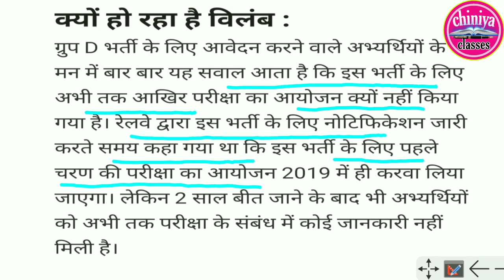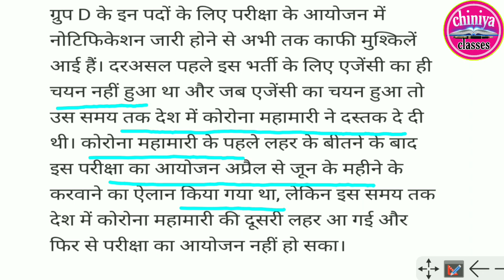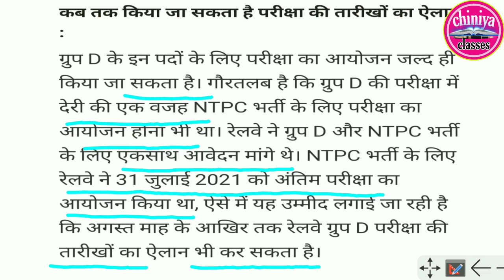kab hoga D-group exam 2021। RRb D-group exam date 2021। kyo nahi ho rha D-group Exam 2021।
Rrb group d exam kab hoga, Rrc group d 2021 exam date
 Rrb group d 2021 Exam date, Rrb group d exam date
 Railway news
 rrb group d exam news
Rrc group d 2021 exam news
 Group d 2021 exam date
 Group d exam news 2021
 Railway group d 2021 exam kab se hoga, Group d 2021 exam kab hoga, Group d Railway exam date
 group d latest news, ntpc result, railway Group d exam date, railway exam news, railway group d exam date 2021
railway group d exam news
 railway group d safe score, rrb group d, rrb group d exam date
 rrb group d exam kab hoga 2021
 rrb group d ka exam kab hoga
rrb group d safe zone
Rrc group d 2021 exam date, RRC GROUP D EXAM DATE
 Railway news, Railway group d exam date, Group d exam date, Group d 2021 exam date, group d exam kab hoga, Rrb group d exam kab hoga
Rrb group d exam news, Rrc group d exam kab hoga, Rrc group d 2021 exam news
Group d, group d exam date, group d exam kab hoga 2021
 group d exam news, group d latest news, ntpc result, railway Group d exam date, railway exam news, railway group d exam date 2021, railway group d exam news, railway group d safe score, rrb group d
rrb group d exam date, rrb group d exam kab hoga 2021
rrb group d safe zone, rrb ntpc, rrc group d, rrc group d exam date
 Railway group d exam2021, Railway ntpc exam 2021, Rrc group d exam, Group d cutoff
 Ntpc cutoff
Railway, Group d, Ntpc
education
Railway group d exam date, Railway group d expected cutpff, Safe score for railway group d exam, Exam date of railway group d exam, Railway Group-D Exam Date 2021
Science Book Solution for railway exam, Target railway Exam 2021, Railway Important Book Solution,
chiniya Classes
d group exam date 2021 chiniya classes
 Chapterwise science book solution
 Human physiology, Science Most Important Questions, Railway Science Top Questions, Top 200 Questions Science, Science NTPC CBT 2, RRB CBT 1
Science Railway Exam, मानव कार्यिकी,  Academy,  Science, Khan sir Science, GS with Khan Sir
group d exam date, group d exam date 2021, rrc group d exam date, rrc group d exam date 2021, rrb group d exam date
 rrb group d exam date 2021, railway group d exam date, railway group d exam date 2021, rrb mi result, rrb mi result date, rrb mi result 2021, rrb mi result date 2021
रेलवे ग्रुप 🚊 डी की परीक्षा पर क्या बोले खान सर, RRC Group D Exam Date घोषित, RRC Group D
 Railway Group D, Railway Group D Exam 2021, rrc group d exam 2021, rrc group d exam kab hoga, sab exam
Railway Group D Exam Date 2021, rrc group d exam schedule 2021, rrc railway group d exam date 2021
rrc railway group d exam, group d exam news today, railway group d exam date 2021, NTPC CBT 1 EXAM RESULT DATE, NTPC EXAM ANSWER KEY
D-groupexamdate

d group exam date 2021 latest update